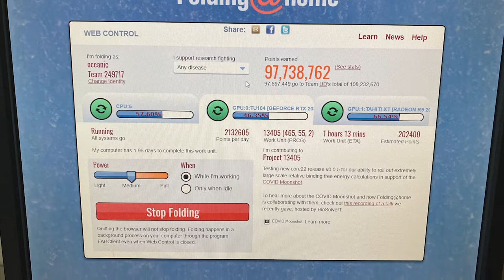DEC is Proud to Power Doug White!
While Doug White was in quarantine, he was anything but idle. He didn't binge the newest T.V. Show. He didn't sleep in. He didn't do nothing. With so many in need around him, White did the only thing he knew to do, and that was get to work!

Learn how White used his 3D printer to help local hospital employees during the COVID-19 pandemic today!